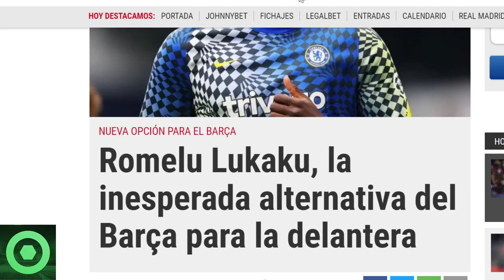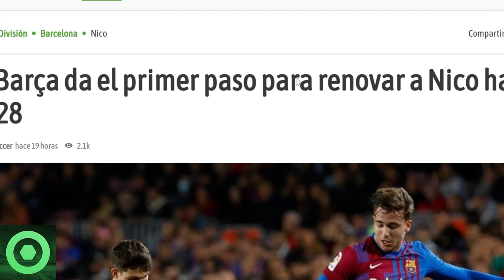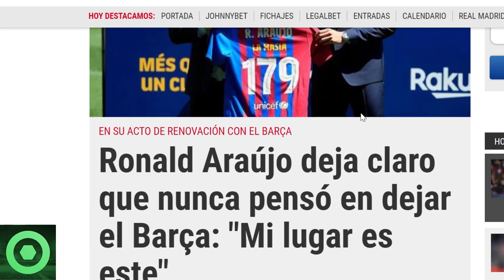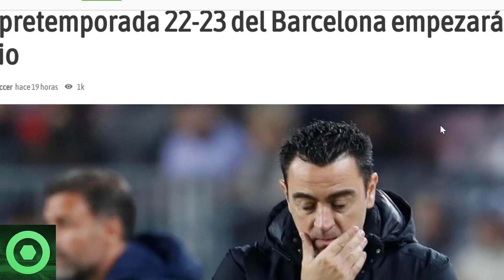💥¡𝗢𝗷𝗼!💥 El 𝗕𝗮𝗿𝗰̧𝗮 A Por Un 𝗖𝗥𝗔𝗖𝗞 De La 𝗣𝗿𝗲𝗺𝗶𝗲𝗿 🔴𝗠𝗲𝗻𝘀𝗮𝗷𝗲 De 𝗔𝗿𝗮𝘂́𝗷𝗼 🔴 𝗡𝗶𝗰𝗼 𝗚𝗼𝗻𝘇𝗮́𝗹𝗲𝘇, 𝗣𝗿𝗲𝘁𝗲𝗺𝗽𝗼𝗿𝗮𝗱𝗮 🟥